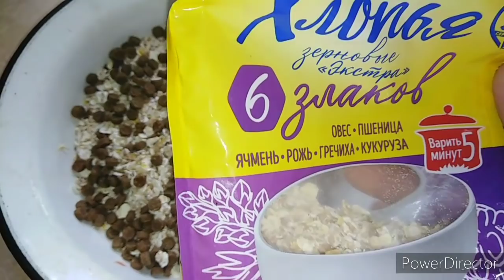Прогулки во дворе, Ваня футболист.